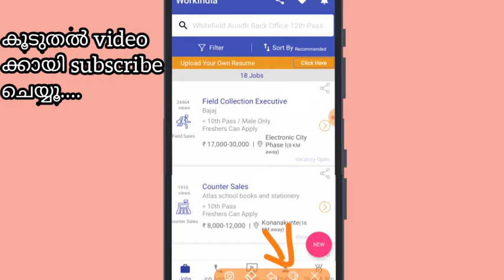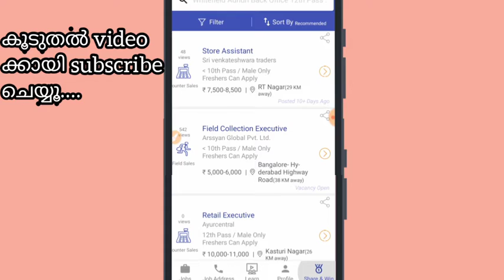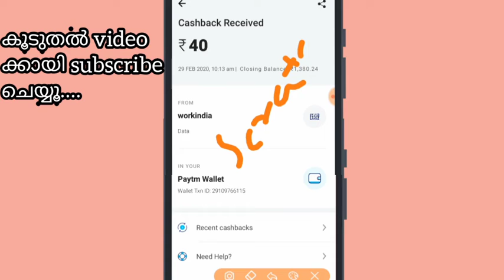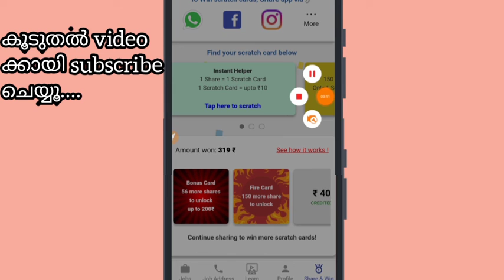ജോലി അനേഷിക്കുന്നവരാണോ? ഇന്ത്യയിൽ എവിടെയും ജോലി ഒപ്പം paytm ക്യാഷും 💶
spot ക്യാഷ് ആണ്

amal kadavanapuzha

instant cash

NOTE: THIS VIDEO IS ONLY FOR EDUCATIONAL AND INFORMATIONAL PURPOSES. Iam creator of jr paytm tricks channel can't guarantee that you will make money from this or any of my video.